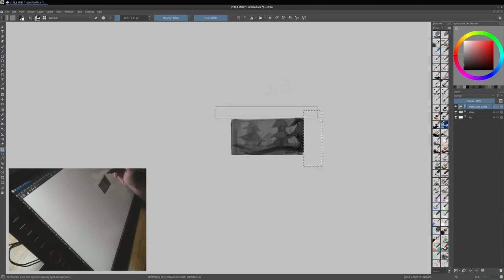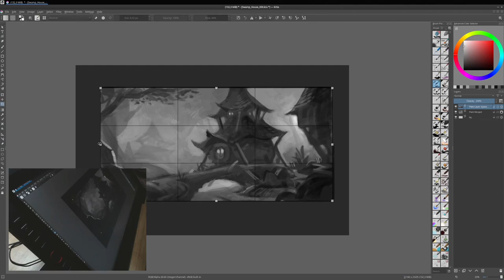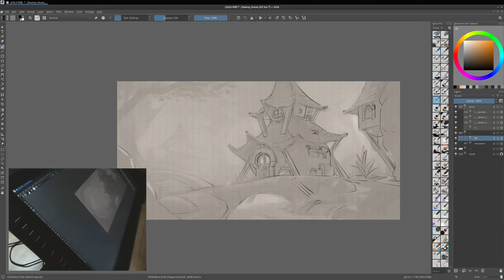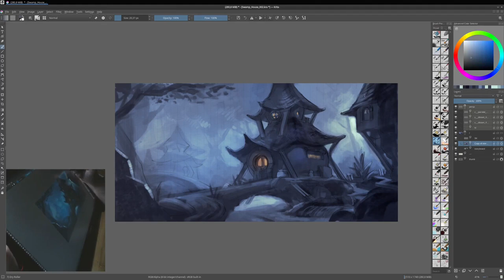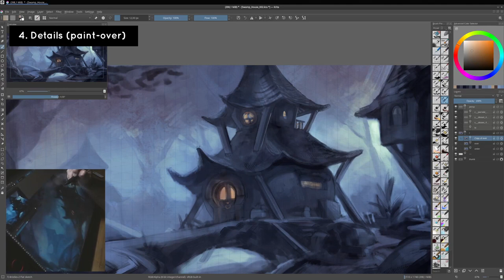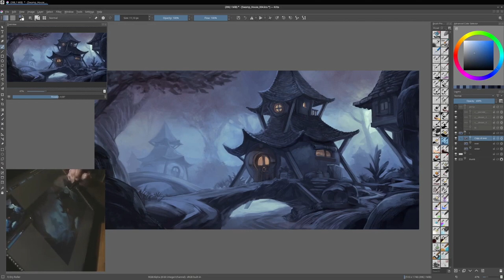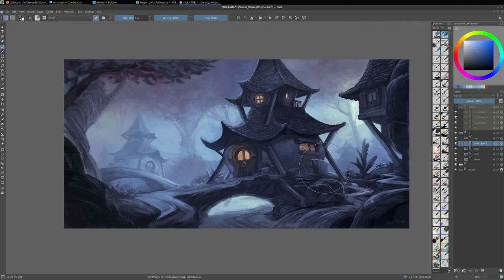A Spooky Cute House - Krita Digital Painting Timelapse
A video timelapse of a digital painting of a Spooky Cute House made using Krita. I made this artwork for myself, a single day personal project to train with my new XP-Pen Pro Artist 24 pen display. That's all.

So, after a week, what do I feel about the tablet? This tablet reminds me a lot the Cintiq 21UX: the smooth surface, the parallax the compact frame; but it is way better than the 21UX thanks to the QuadHD monitor, the colors, the stylus. The Digimend driver hack works fine for me. I'll still prefer my large Intuos4XL because I prefer non-display tablets for the ergonomics; but I'll keep the XP-Pro 24 next to me as my second monitor; so when I need to sketch, I don't plug the Cintiq13HD anymore but I just swing the 24Pro on a Ergotron arm I connected to it. Good setup, the "detailing step" was a pleasure to do on this device.

- Use the code: DAVID24PRO to get limited benefits of Artist 24 Pro. The code is available until May 24.
- Use the code to get 1000 pesos coupon in PH store.

Subtitle available.

**Timeline:**
- 00:00 Intro
- 00:44 1. Thumbnails
- 02:34 2. Drawing
- 03:43 3. Pre-color
- 05:01 4. Details
- 10:06 5. Color Grading

**Soundtrack:**
- Intro: Fabian Measures - Hanami (CC-By)

Edited with Kdenlive 21.04 on Kubuntu Linux 20.04